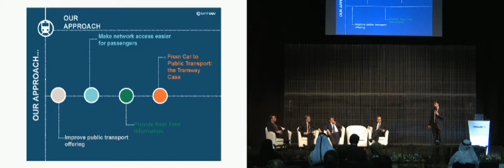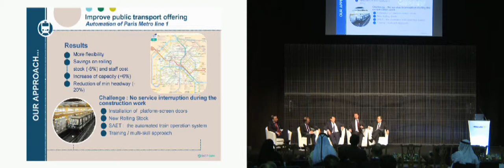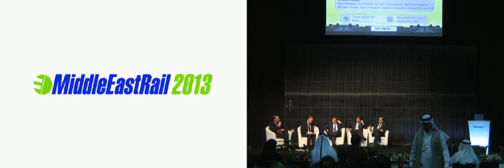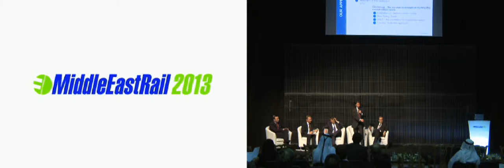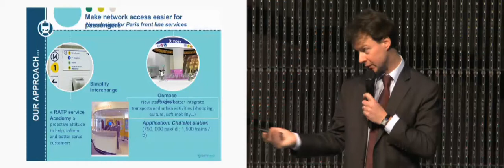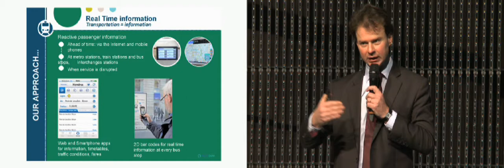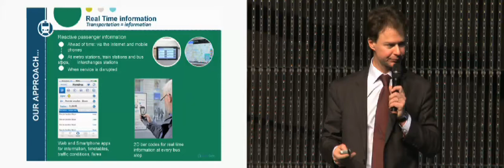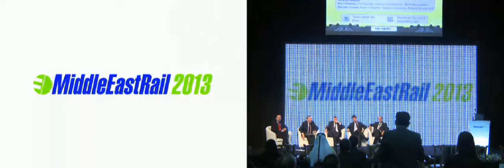Metro brainstorm: From road to rail -- Revolutionising commuter travel for the Middle East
Speaking at Middle East Rail 2013, a panel of rail experts covers:

* Positioning rail as the easy option and increasing ridership by making services  inclusive, accessible and affordable
* Placing customers at the heart of the railway -- free wifi, entertainment and carriage comfort
* Creating a service which offers optimised operational efficiency to shorten journey times
* Integrating mainline and mass transit systems for streamlined services

The panel includes:

* Mike Stubbs, Director of Operations, London Overground and Crossrail, Transport for London
* Rabii Ouadi, Head of business development MENA, Huawei Technologies
* Mohammad Montazeri, Deputy Managing Director, Tehran Urban and Suburban Railway Company
* Alain Polonsky, Vice President, Director of Development, RATP Development
* Malcolm Thomas, Head of Discipline, Systems Engineering, Parsons Brinckerhoff

To find out more about the Middle East Rail 2014 conference and exhibition,